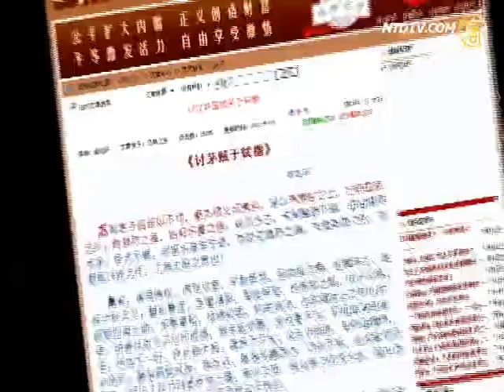Mao's Critics Silenced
For a peaceful celebration of its 90th anniversary,
the Chinese Communist Party (CCP) ordered
the leftist website "Wuyou County" to stop
its prosecution of scholars Xin Ziling and Mao Yushi.
The latter was ordered to stop criticizing Mao Zedong.
Author Tie Liu said that monks sing "red" songs
reminded him of the Cultural Revolution.
He plans to set up a website to advocate
criticizing Mao Zedong.

After leftist website Wuyou County initiated
its prosecution of Xinzi Ling and Mao Yushi,
a group of persecuted rightists started their own
campaign to "prosecute Mao Zedong".

Prior to July 1st, the CCP issued warnings
to both leftists and rightists and order them to
temporarily stop their respective movements.
Mao Yushi's scheduled interview with Voice of
America (VOA) was also cancelled by the police.

As per VOA, Mao Yushi was scheduled to be
on a live talk show on June 29 at 9:00 p.m.
The topic is "How to evaluate Mao Zedong".
However, before leaving for the show,
Mao Yushi was suddenly visited by the police.
As he had to stay at home, the show was canceled.

Mao Yushi (economist): They said no bickering.
However, they are not reasonable.
They demanded me not to talk about Mao Zedong,
because Wuyou County stopped their discussions.
I can agree with this. However, it is nonsense
to prohibit me from participating in the show.

Tie Liu revealed that senior CCP officials told him
that the battle between the Maoists and the critics
is detrimental to both the state and the society.
Both Wuyou's prosecution or rightists' prosecution
were rejected by the CCP authorities.
It remained just a war of words.

Tie Liu: The authorities would find the issue
more difficult to handle once the battle is on.
If they accepted Wuyou County's indictment,
there would be debates at the court.
This would be detrimental to Mao Zedong's image
and the CCP's anniversary celebration.
So the authorities chose to keep things quiet.

Mao Yushi said, the international communist
movements gave birth to the CCP.
However, this was later proven to be wrong.
Communism is a utopian idea. In fact,
the current CCP members, including the leaders,
don't believe in communism.

Regarding the CCP's history, Mao Yushi believes
that the CCP's anti-rightist movement,
the great famine and the Cultural Revolution are
big mistakes, resulting in tens of millions of deaths.
The reforms were good, but now the issues of
the privileged and corruption are getting worse.
The CCP's legality to rule depends on the people.

Mao Yushi: The CCP's legitimacy rests on
the success of its reforms and opening up.
If the CCP followed its original path,
it would have fallen a long time ago.
If it carries out political reforms and transform itself
into a democratic government, it will have legitimacy.
Otherwise, it will be in danger.

The CCP's propaganda department recently
set off a campaign to sing communist "red" songs.
Even monks, nuns and Christians are forced
to sing, to show their loyalty towards the CCP.
This reminds people of Mao's era. Tie Liu is worried.
He said he would set up a website to promote
the civil movement to criticize Mao Zedong.

NTD reporters Qin Xue and Zhou Tian